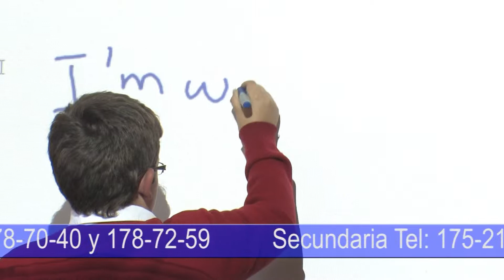Spot Colegio México de Ensenada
Spot realizado para la promoción televisiva e internet del Colegio México de Ensenada.